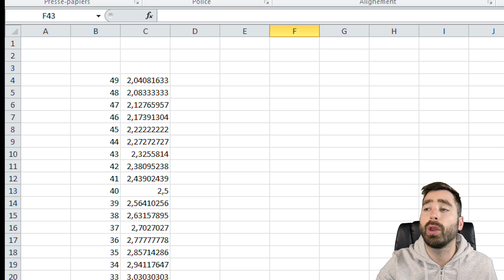AFK Arena ► 120 Summons + Nouveaux perso #27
Je joue à AFK Arena sur pc via "bluestacks 4" je te mets le lien si dessus si tu veux essayer.

Tidus et izold

Adresse pro : (je ne réponds qu'aux demandes sérieuses pro, pour les conseils sur le jeu c'est uniquement dans les commentaires vidéos)